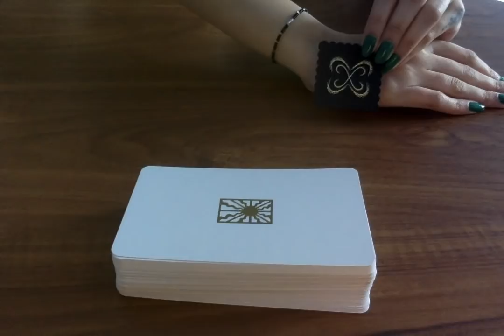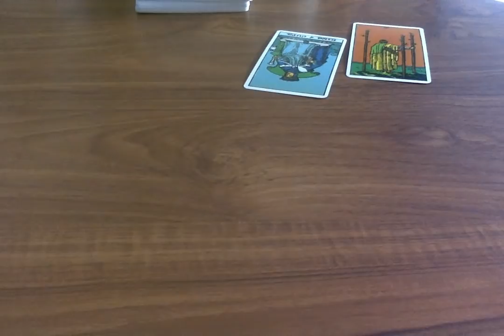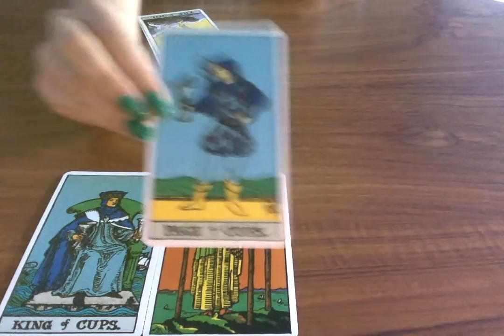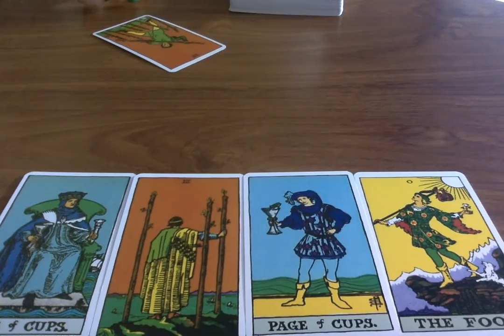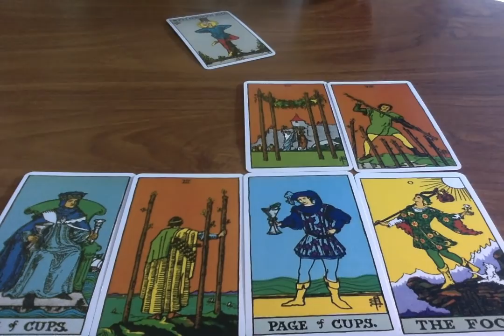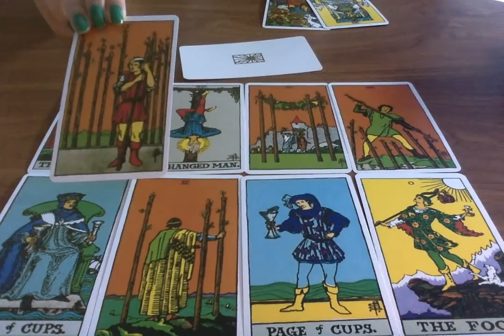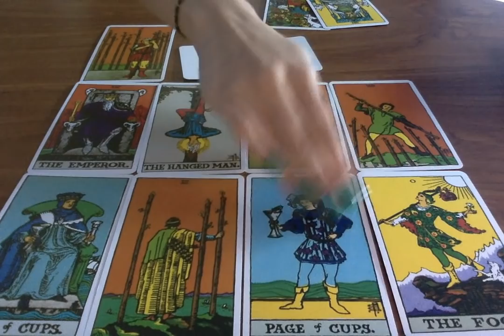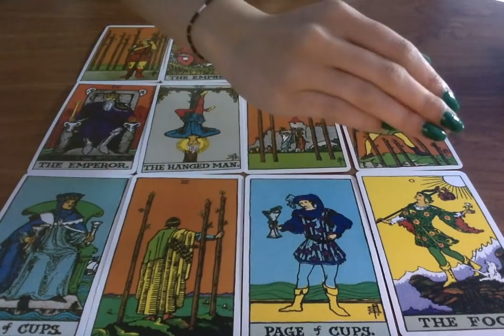AQUARIUS *HOW DO THEY FEEL ABOUT YOU?* 🤔❤️ Psychic Tarot Card Love Reading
Winner will be announced in a video posted to my channel, at the end of the month. Good luck! (5 people will win readings)

🌻CHAKRA CLEANSES:
(Cleanses are done over a period of 7 days in conjunction to your energy, with deep meditations and intentions  to clear blockages in the body).

Other Favourite Cards:
Everyday Tarot
After Tarot
Neo Tarot
Winter Waite
Kawaii Tarot
Tarot of New Vision (Mini Cards)
Universal Tarot (Mini Cards)
Tarot Made Easy
Otherkin Tarot
Black and Gold Edition Tarot
Romantic Tarot
Ok! Tarot
Albano Tarot

Archangel Oracle
The Power of Chakras Wisdom Cards
Messages from Spirit Animal Guides Oracle Cards
Magic of Crystals Oracle Cards

Moonlight Guidance
Felixstowe
Suffolk
IP11 1BW
UK